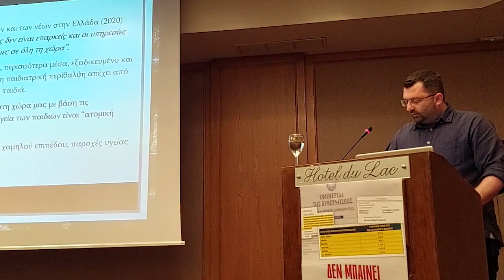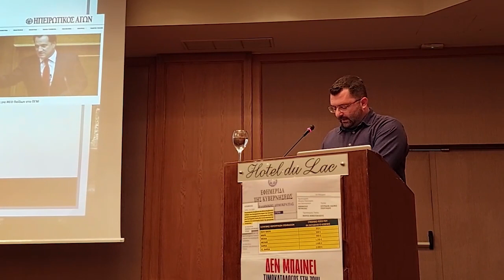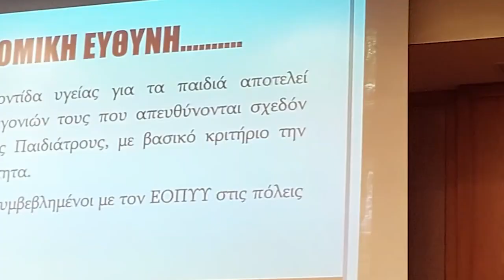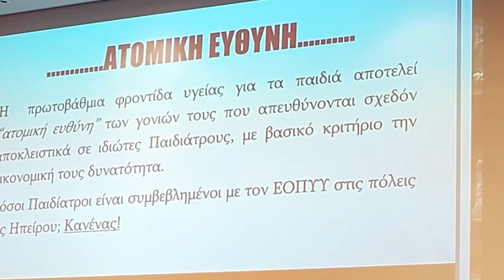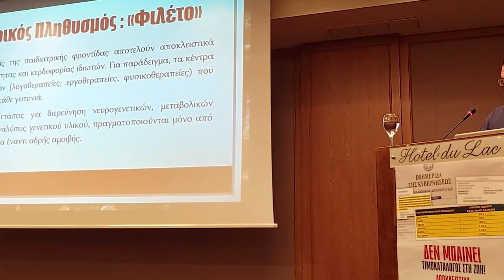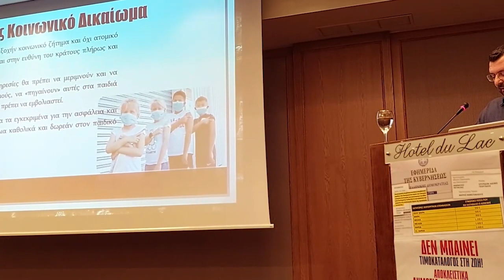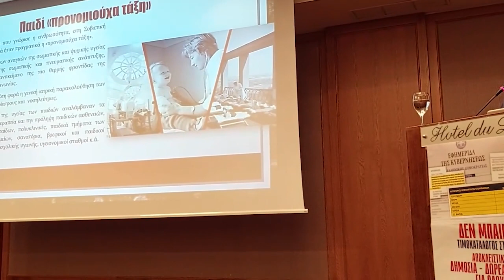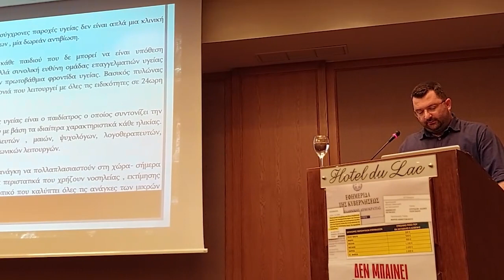Εκδήλωση της ΤΟ Ιωαννίνων του ΚΚΕ για την Υγεία- Παρέμβαση του Δημήτρη Κώτση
Κέντρισε το ενδιαφέρον των παρευρισκομένων η εκδήλωση που διοργάνωσε η Τομεακή Οργάνωση Ιωαννίνων του ΚΚΕ στα Γιάννενα την περασμένη Κυριακή στο ξενοδοχείο «Du Lac», με τίτλο «Τα κέρδη τους, η υγεία μας. Με το ΚΚΕ για τις σύγχρονες ανάγκες του λαού».

Κεντρικός ομιλητής στην εκδήλωση ήταν ο γιατρός Γιώργος Σιδέρης, μέλος της ΚΕ του ΚΚΕ και υπεύθυνος του Τμήματος Υγείας. Πρόσθετα πραγματοποιήθηκαν αποκαλυπτικές εισηγήσεις - παρεμβάσεις για την κατάσταση των δημόσιων υπηρεσιών Υγείας στα Γιάννενα από τους Χαράλαμπο Παππά, νεφρολόγο, διευθυντή ΕΣΥ, πρόεδρο της Ένωσης Ιατρών Νοσοκομείων Ηπείρου, Δημήτρη Κώτση, παιδίατρο, νεογνολόγο, Πάνο Χριστοδούλου, βιοπαθολόγο, ιατρό Δημόσιας Υγείας και Κοινωνικής Ιατρικής, Γιώργο Πρέντζα, νοσηλευτή ψυχιατρικής κλινικής, μέλος του Γενικού Συμβουλίου της ΠΟΕΔΗΝ και Παναγιώτη Χούσο, απόφοιτο της Ιατρικής Ιωαννίνων.